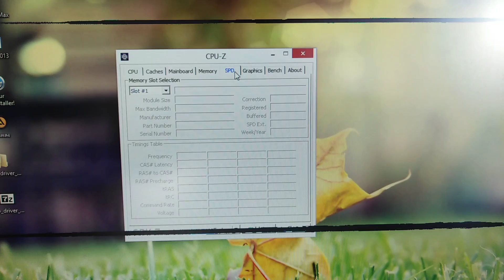ทดสอบเมนบอร์ด GA-H61M-S2P-R3